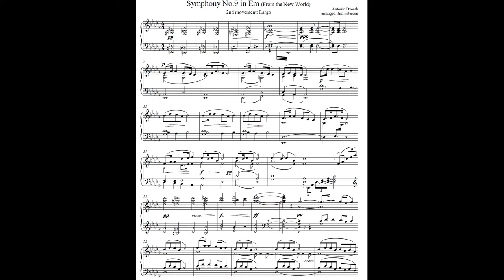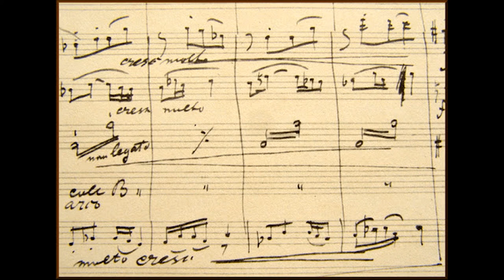"Largo: Symphony From the New World" from 33 FAVORITE ORGAN SOLOS by Antonín Dvořák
Arranged for organ from the original orchestral version by Caspar Koch. Antonín Dvořák (1841–1904) was one of the first Czech composers to achieve worldwide recognition. Dvořák frequently employed rhythms and other aspects of the folk music of Moravia and his native Bohemia.